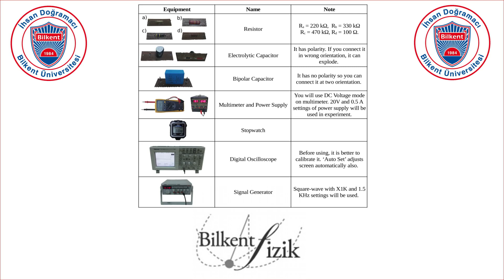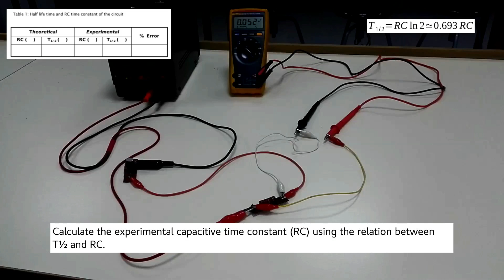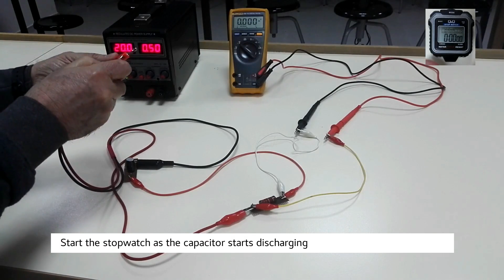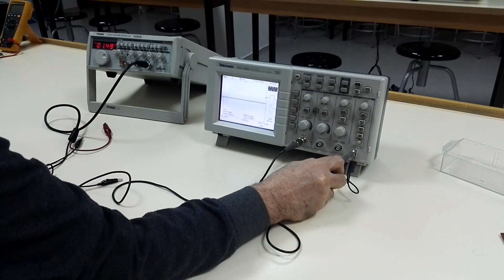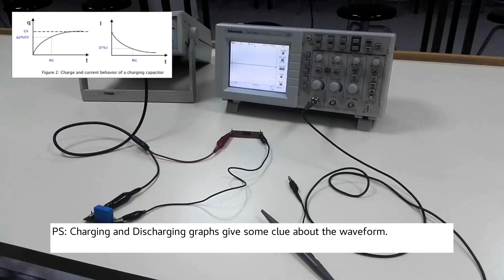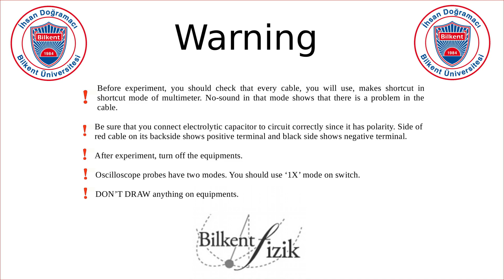pyhs102 Experiment 3 Demo